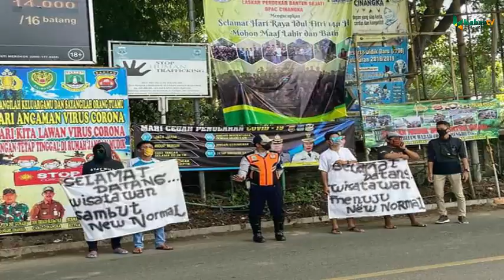MASYARAKAT AJAK WISATAWAN PATUHI PROTOKOL KESEHATAN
Masyarakat  di Kawasan Wisata Pantai Cinangka-Anyer, Kabupaten Serang mengajak wisatawan yang datang ke kawasan wisata pantai di daerah tersebut, untuk mematuhi protokol kesehatan Covid-19. Hal tersebut juga untuk menghadapi kenormalan baru atau new normal saat pandemi Covid-19, sehingga virus tersebut, tidak lagi menyebar dan tidak ada lagi wilayah yang menjadi zona merah Covid-19.

Hal tersebut disampaikan sejumlah